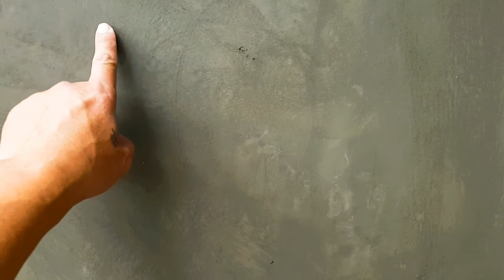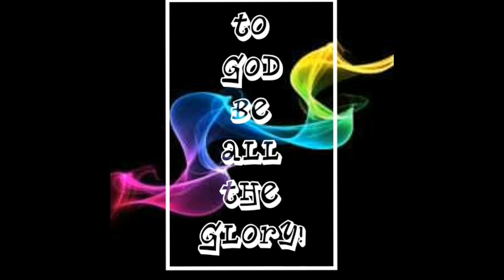House Construction | Ground floor cove ceiling | Garage ceiling | Spandrel installation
Our Family Dream House
House Construction
Ground floor cove ceiling
Garage ceiling
Spandrel installation
Ang pagpapatuloy ng aming Family Dream House
Family is love
Buhay probinsya
Simpleng buhay probinsya dating expat

Ang pagpapatuloy ng aming Family Dream House.Inaalay naming magkakapatid ang family dream house na ito para sa aming MAHAL NA INA(NANAY)na nasa U.S.A at sa aming MAHAL NA AMA(TATAY) na nasa piling na ng ating PANGINOONG DIYOS.

Family dream house phase 2
Week 2
House construction
Dream house
Family house
House design
Phase 2
Cabiao
Nueva Ecija
Old family house
Family
Nanay
Tatay
Kapatid
Siblings
Family is love
Two storey house
Buddy
Buddies
Travel buddy
Travel buddies
Garage ceiling
Spandrel installation
Ceiling
Cove
Spandrel
House construction
Bed room
Comfort room
Bathroom
Toilet and bath
Living room
Dining room
Kitchen area
Dirty kitchen
Laundry area
Wine bar
Balcony
Terrace
Garage
Car park
Tiles
Bathroom accessories
Toilet bowl
Wilcon depot
Citi hardware
Bathroom essentials
Comfort room
CR
Vanity cabinet with sink and mirror
Shower enclosure
Vanity cabinet
Bathroom sink
Bathroom mirror
Sink
Mirror
Stair tiles
Floor tiles
Bathroom tiles
Wall tiles
Terrace tiles
Garage tiles
Car park tiles
Tiles
Pangarap na bahay
Simpleng buhay ng dating expat
Travel buddy
Travel
Buddy
Buddies
Dog lovers
Animal lovers
Buhay probinsya
Simpleng buhay
Buhay ofw
Buhay expat
Buhay saudi
Saudi life
Expat
OFW
Expatriates
Pinoy Ofw
Dating Ofw
Ex Ofw
Travel
Buddy
Saudi
Madam
Habibi
Sadiq
Sadik
Habibi
Marhaba
Mashallah
Kifhalal
Shokran
Shokrankatir
Simple na buhay
Buhay sa probinsya

About Me:
Hello mga Sadiq,(Kaibigan)

Ako si Ronier ang dating expats ng Saudi.Samahan ninyo po ako sa aking pang araw-araw na gawain at simpleng pamumuhay.

Ang mga nilalaman ng aking mga videos ay tungkol sa aking daily basis of my day to day life. Ang mga aso ko,Food,Shopping,Travel,Leisure,Lifestyle,Business at Construction.
Sana magustuhan ninyo po!

Shokran mga Sadiq.
Maraming salamat po mga kaibigan

Thanks po!